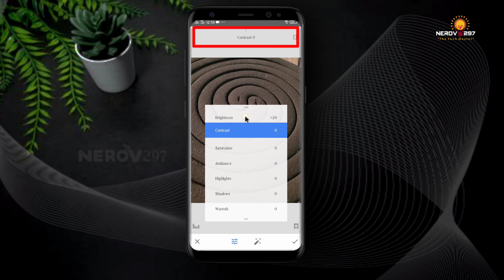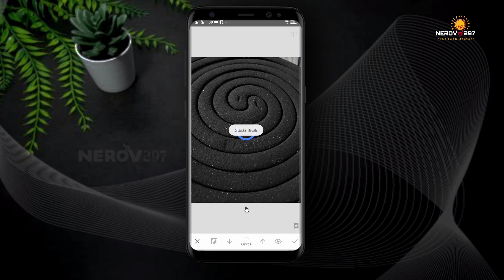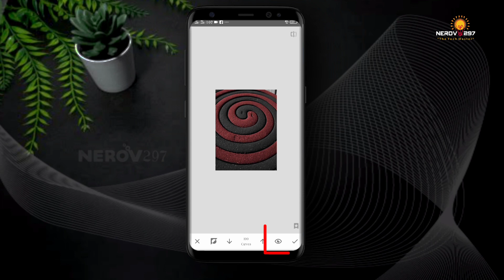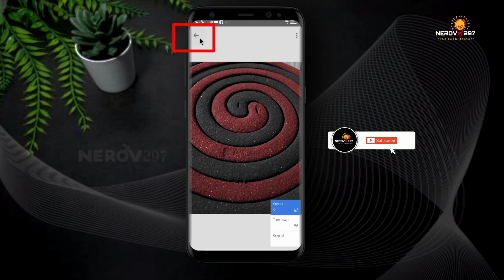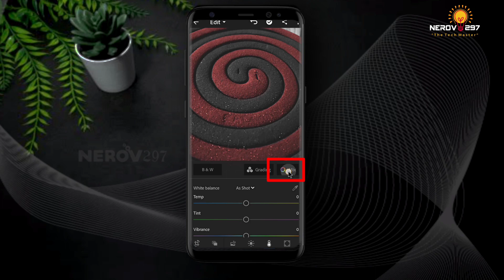New Snapseed Photo Editing Tricks 2021| Snapseed Mosquito coils Color Change Tutorial | Nerov297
Snapseed
Lightroom cc
picsart
Autodesk sketchbook
Photoshop cc
PixelLab
Background Eraser
Design
Kinemaster

◀️ DOWNLOADE APPS

▶ Social Links -